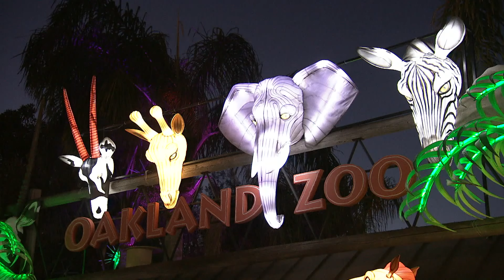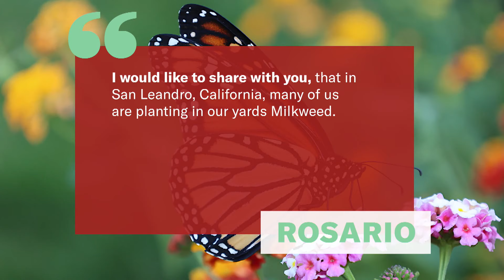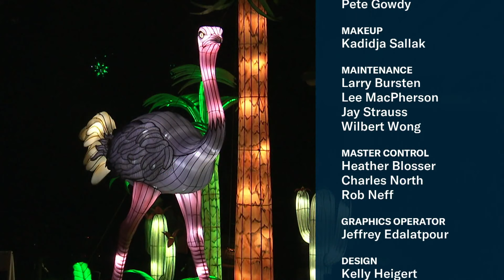Oakland Mayor Libby Schaaf | This Week in California News | KQED Newsroom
Oakland Mayor Libby Schaaf
We talk with Oakland Mayor Libby Schaaf about the latest news, including plans to end the city's Safe Oakland Streets, recent developments on the Oakland A's proposed new stadium at Howard Terminal, her support of the Oakland Unified School District board's plan to close or merge 15 schools, and whether the culture of Oakland's police department has improved enough.

Guest:
Mayor Libby Schaaf, D-Oakland

This Week in California News and Politics
Gov. Gavin Newsom is facing criticism after photos surfaced of him and other politicians, including San Francisco Mayor London Breed, without masks at the NFC Championship game in Los Angeles last Sunday, in violation of SoFi Stadium rules. We also talk about the end of death row at San Quentin State Prison, a new study that finds that alleviating poverty can help a baby's brain development, and a contentious recall in Shasta County that is pitting Republicans against Republicans.

Guests:
Scott Shafer, KQED politics and government senior editor
Alexis Madrigal, KQED Forum co-host

Something Beautiful: Oakland Zoo's Glowfari
This week's Something Beautiful is the Oakland Zoo's annual Glowfari, where larger-than-life animal lanterns prowl the grounds alongside the zoo's usual critters.